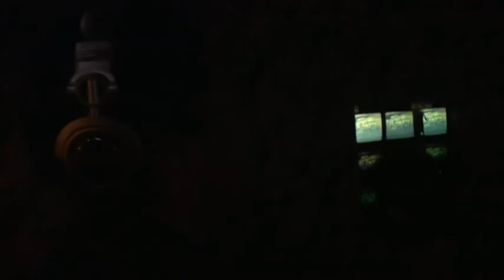DJ SENGAL all night set @ PONTO G CLUB 2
Dj Sengal fan pages